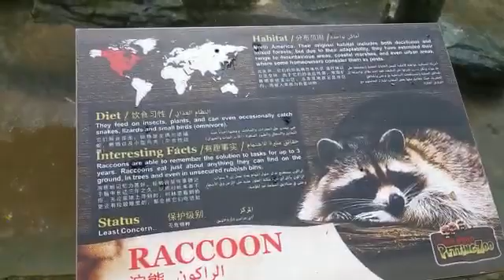Lost World Tambun Ipoh Foto: Gentle Raccoons 1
Video from Jor Qing